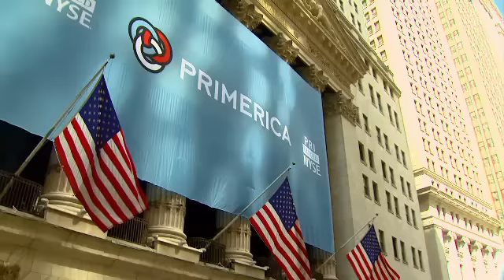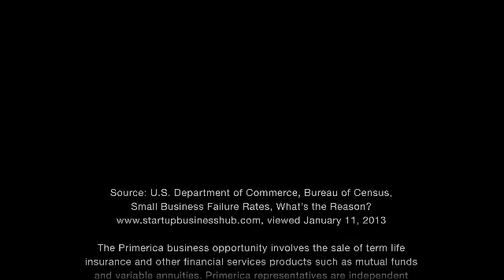Primerica Cornerstone Video